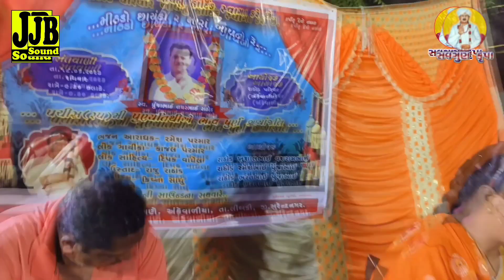Guru na charan maa mare kayam divali || Kajal Parmar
Guru na charan maa mare kayam divali || Ramesh Parmar || Kajal Parmar ||
bhitar no bheru || Santvani ||  || 2023
સ્વર્ગસ્થ પુંજાભાઈ લઘર ભાઈ રાઠોડ ની 25મી પુણ્યતિથિ નિમિત્તે
subah Puja bhai nagarbhai Rathod 25 mein punyatithi
santwani

bhajanik :-Ramesh parmar
Gayak :- Kajal Parmar
album :- shradhanjali
ustad :- Raju Rathore
ustad :-
Banjo :- Krishna Sadhu

label : Shagun Krupa
producer : ratilal Makwana

video bye ;Radheshyam studio
Jagdish Makwana and Sachin Makwana
Jay Bhawani sound utadi

video- Jagdish Makwana and Sachin Makwana.